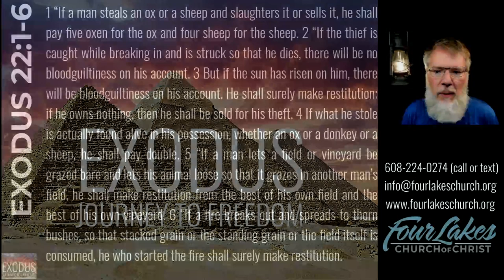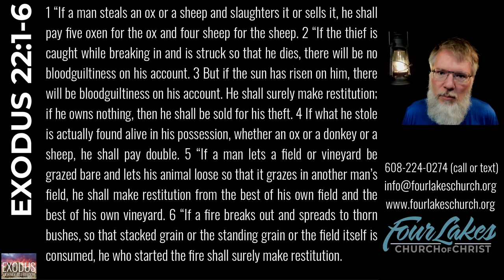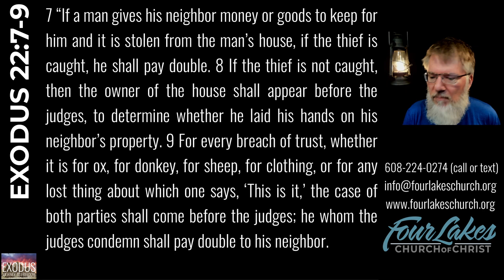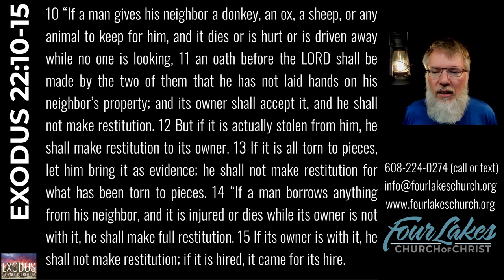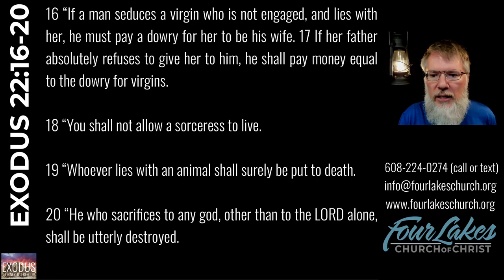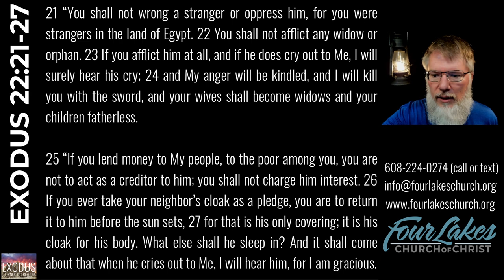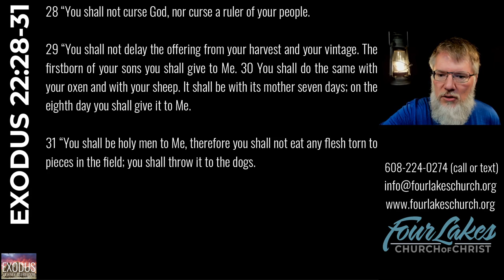EXODUS 22 (2023-12-13)